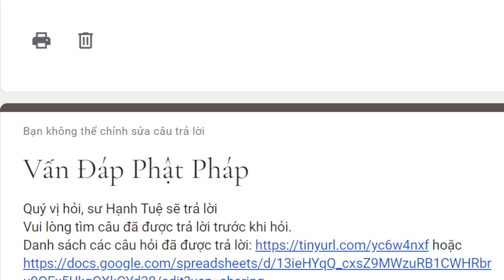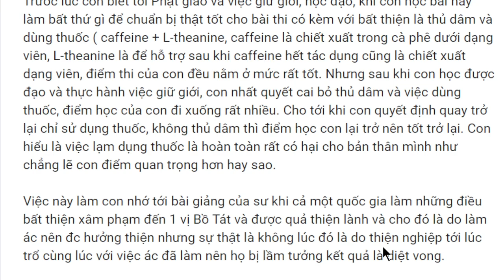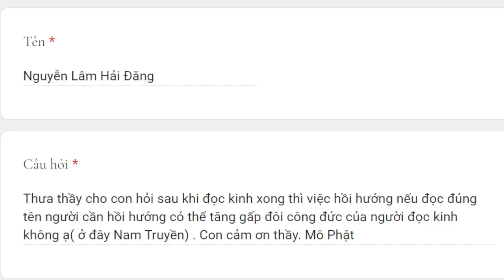1776. Làm sao để vững lòng tin nơi nghiệp và quả của nghiệp?